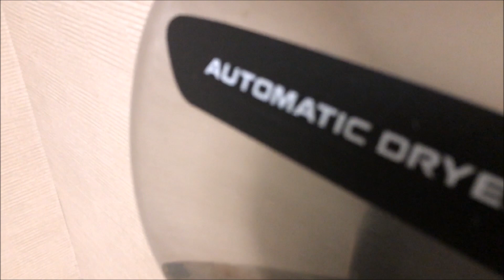Ripoff Xlerator KINGWE Dryer at 43900 Garfield Rd, Clinton Township MI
Here's a weird ripoff Xlerator hand dryer at an office building in Clinton Township Michigan.

Hand Dryer Information
Brand: KINGWE
Model: JetDry KW-1000